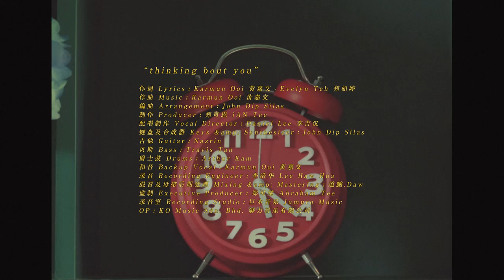Karmun Ooi 黄嘉文〈thinking bout you〉官方MV Official Music Video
Karmun Ooi 黄嘉文 全新恋爱单曲〈thinking bout you〉

好喜欢好喜欢一个人的时候会无时无刻不想着他，
他不在你的视线范围你就会feeling blue。
或许主动发个简讯给他，却不懂要问些什么。
假装打错电话？等他发现我的未接来电，会不会让他想起我？
分开两地的每个临睡的夜里，
总要假装矜持地等到他等不下去的时候，
主动跟我视讯通话、聊些有的没的才能安心入眠。
因为很喜欢很喜欢，所以很想他，也很想他想我。

〈thinking bout you〉单曲MV视觉找来了周汶浩导演亲自操刀。MV上，导演以80年代复古式的色调和灯光来打造一幕幕唯美的视觉画面。而MV中必不可少的元素之一就是花，每一幕场景都能看到不一样的花艺装置。不同种类的花都有各自不同象征意义（称为花语），花在 MV 里面象征着一种生命，也象征着对爱情的一种情感。导演和制作团队也一致达成共识势必从服装到MV场景，希望借由每一个细节营造一个恋爱中少女的氛围。

Karmun在MV中除了本色出演，也特别找来了本地实力派演员Adrian陈凯旋担任MV中亲密挚友的角色，两人除了在MV中有恋爱挑逗互撩的戏码，在雨中相互拥抱的情景更是甜蜜十足，像极了现实生活里的一对情侣。每一个镜头都是冒着粉红泡泡的场景，羡煞旁人。

萤幕浮现的暱称
仿佛知道我在等
亲密挚友 一声问候

迫不及待
有种默契一开口
是炙热的对白

随意的几句话
却最深入我心
多远地距离 也没关系

i'm thinking bout you
all i need is you
或醒或睡都存在
你独宠的青睐

i'm feeling blue
without you
坦然地借我胸怀
我怎能躲开

翻阅著 相片的回忆
储存了很多的爱
不修饰的调皮打闹的亲密
for only you and me

习惯了 有你来撑我
总让我想起 什么都 不怕失落
你守住我左右

音乐制作 Music Production
作词 Lyrics：Karmun Ooi 黃嘉文，Evelyn 郑如婷
作曲 Music：Karmun Ooi 黃嘉文
编曲 Arrangement：John Dip Silas
制作 Producer：郑可恩  IAN Tee
配唱制作 Vocal Director：Daniel Lee 李吉汉
键盘及合成器 Keys & Synthesizer：John Dip Silas
吉他 Guitar：Nazrin
贝斯 Bass：Travis Tan
爵士鼓 Drums：Arthur Kam
和音 Backup Vocal：Karmun Ooi 黄嘉文
录音 Recording Engineer：李浩华 Lee Haw Hua
混音及母带后期处理 Mixing & Mastering：道鹏​.Daw
监制 Executive Producer：郑可望 Abraham Tee
录音室 Recording Studio：巨木音乐 Jumuro Music
OP：KO Music Sdn. Bhd. 够力音乐有限公司
SP：Universal Music Publishing Sdn. Bhd.

影像制作 MV Production
制片 Producer：Michella Chia, wenhao 周汶浩
导演 Director：wenhao 周汶浩
导演助理 Assistant Producer：Odelia
摄影指导 Director Of Photography：Billy Wong
灯光师 Gaffer：Rock Liew
美术指导 Art Director：Ken Carson
美术助理 Art Assistant：CherylChin
制作助理 Production Assistant：JC
剪辑 Offline Editor：Wanhan
造型师 Stylist：Chiauyinng
妆发 Make Up & Hair Do：BYCHIEN
发色 Hair Color：Allice Chow @ Hair Atelier
动作设计 Choreographer：Shanny Law
幕后摄影 BTS：Ham
友情客串 Starring：Adrian 陈凯旋

特别鸣谢 Special Thanks
Datin Kaly, Top Builders, ebakzsports, Sumi, Wayne Liew, XUANWORKS, Fanny Chia and family, Hair Atelier, BYCHIEN, Fit Life Fitness, Diamond Nail, TNTCO, my dad and mom, those who contributed silently behind this, friends and fans, thank you all for your support, thank you for making this happened! Love y’all! 🧡